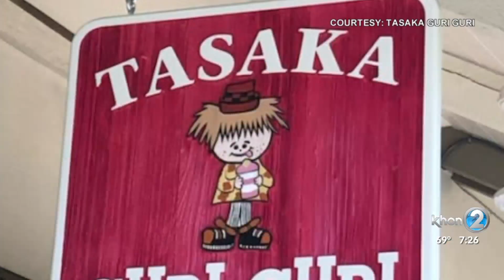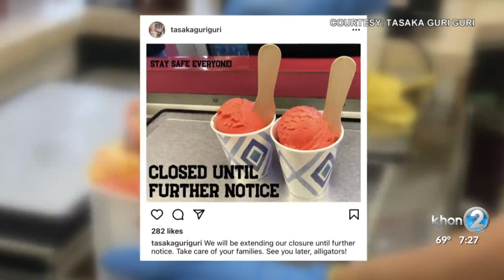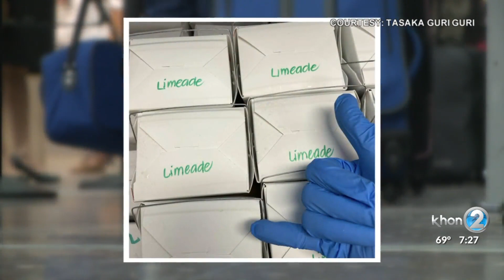Hardworking Hawaii: Long-time Maui favorite pushes through amid the pandemic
Lauren Day takes us to Tasaka Guri Guri on Maui in this Hardworking Hawaii report.